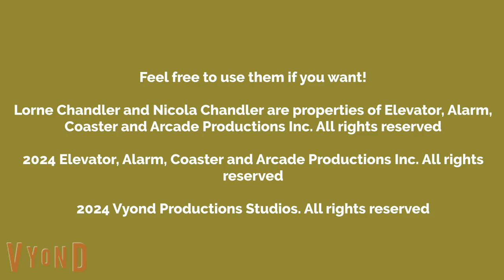The Chandler Family Concept